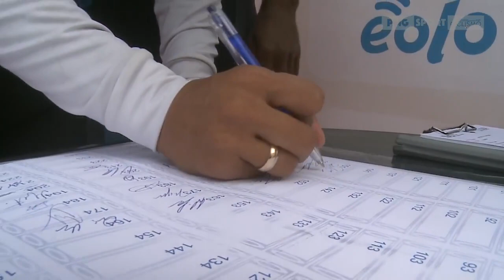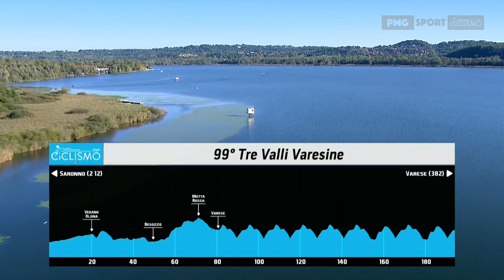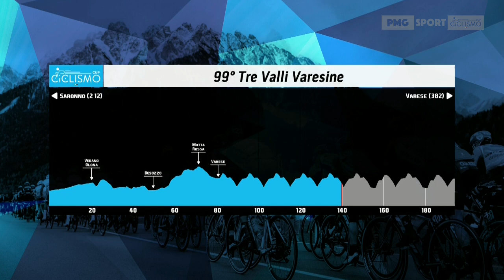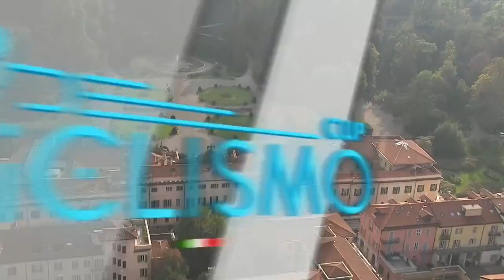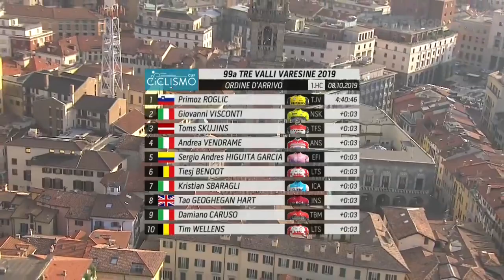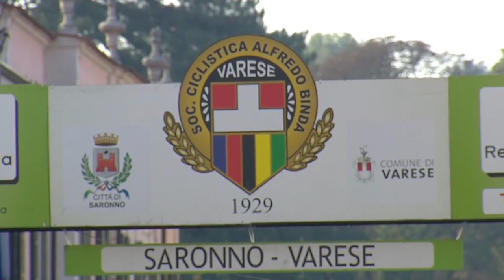ReLive - Tre Valli Varesine 2019